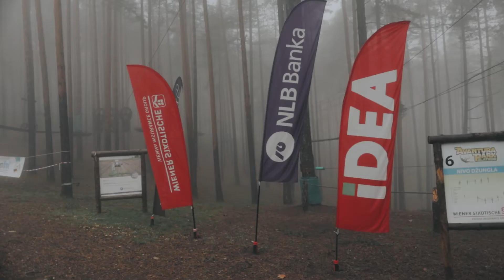Avantura Challenge Race 2021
Avantura Challenge Race - trail trka održana na Zlatiboru 6. novembra u organizaciji Saveza za rekreaciju i fitnes Srbije i Avantura parka Zlatibor.